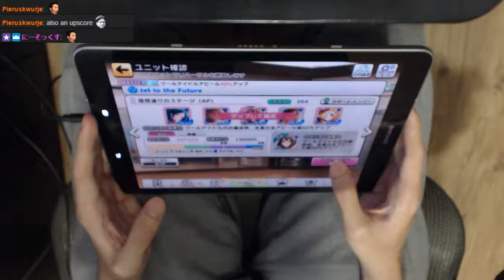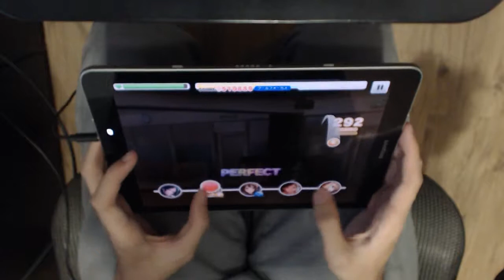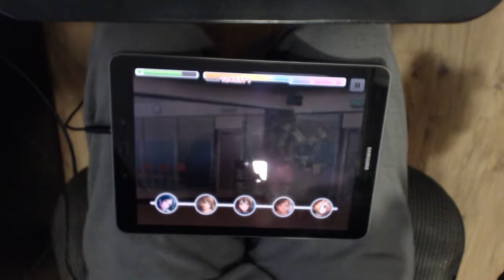Jet To The Future 9.7インチタブレット親指 FULL COMBO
Samsung Galaxy Tab S3 9.7"